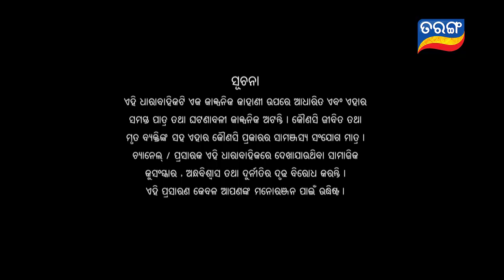Savitri | Full Ep 238 | 11th Apr 2019 | Odia Serial – TarangTV